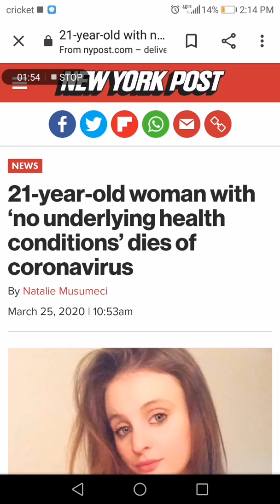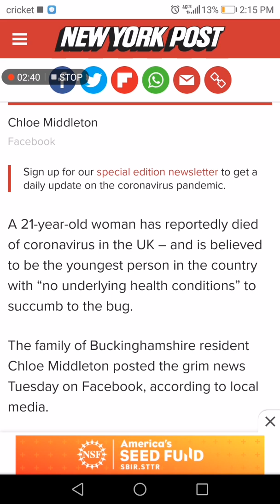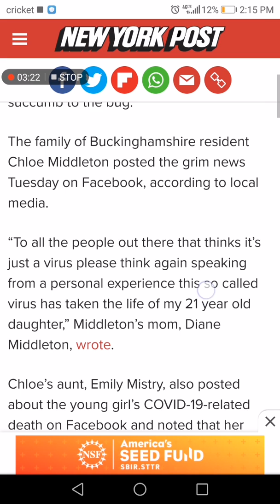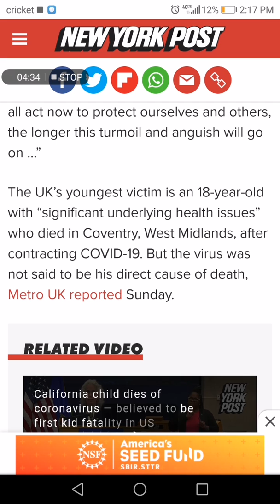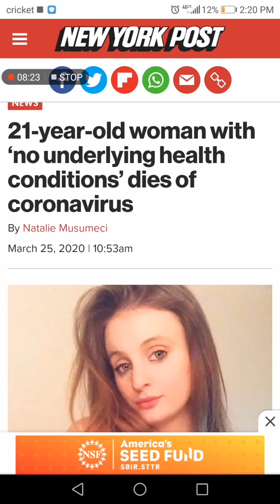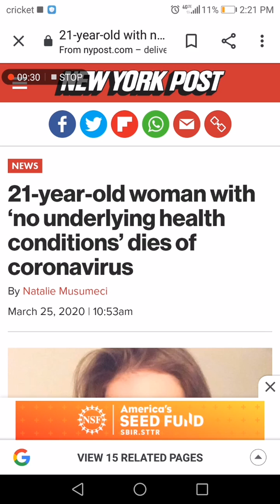21 YR Old Woman Dies Of Coronavirus With NO UNDERLYING HEALTH CONDITIONS!!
NEWS SOURCE BELOW!!

(21-year-old woman with ‘no underlying health conditions’ dies of coronavirus)